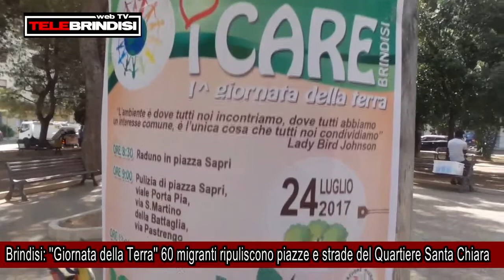Brindisi, ''Giornata della Terra'' 60 migranti ripuliscono piazze e strade del Quartiere Santa Chiar